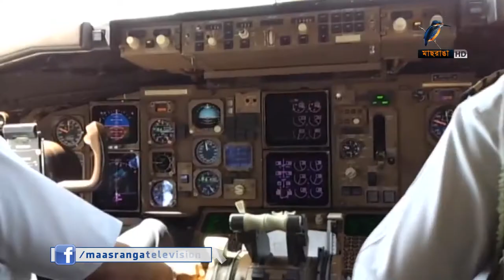ইউএস বাংলার উড়োজাহাজ স্বাভাবিক ভাবেই চলছিলো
গেলো ১২ই মার্চ নেপালের ত্রিভুবন বিমানবন্দরে বিধ্বস্ত হবার আগে ইউএস বাংলার উড়োজাহাজ স্বাভাবিক ভাবেই চলছিলো বলে জানিয়েছেন বেচে যাওয়া যাত্রী রাশেদ রুবায়েত খান। তবে অবতরণের আগে রানওয়ের কাছাকাছি গিয়ে হঠাৎ মোড় নিয়েই বিধ্বস্ত হয় বিমানটি। মৃত্যুর হাত থেকে ফেরা রাশেদ রুবায়েত খান স্মৃতি ঘেটে সেদিনের দুর্ঘটনার বর্ণনা দিয়েছেন মাছরাঙাকে।